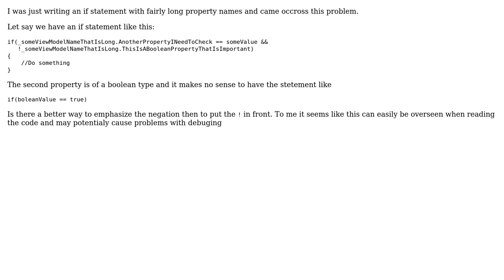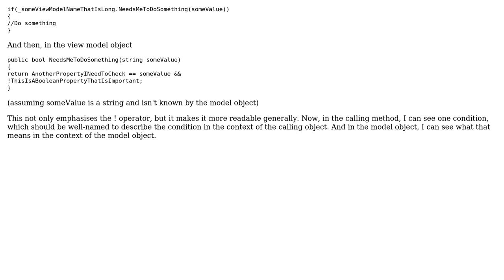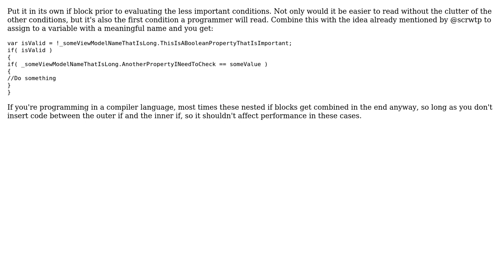Software Engineering: Emphasize negation (4 Solutions!!)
Software Engineering: Emphasize negation

With thanks & praise to God, and with thanks to the many people who have made this project possible! | Content (except music & images) licensed under CC BY-SA | Music | Images & others | With thanks to user pdr user Neil user mhr user Ivan Crojach Karacic user CWallach user Andres F. and the Stack Exchange Network Trademarks are property of their respective owners. You are responsible for your own actions.